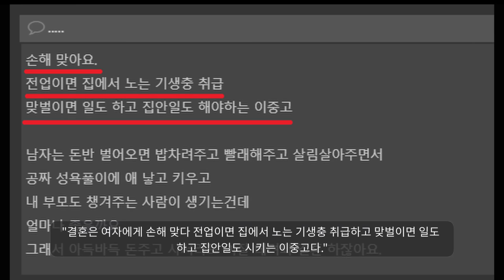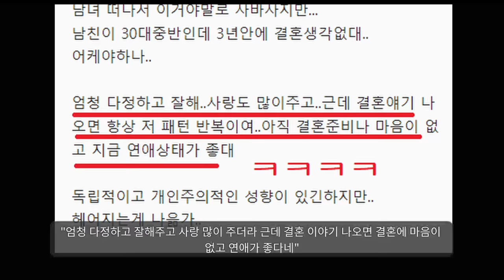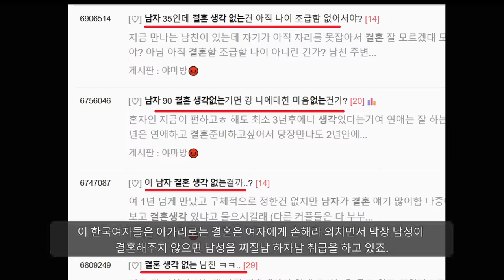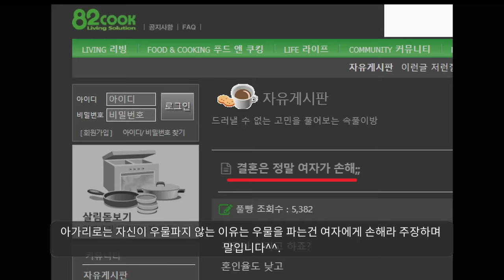"아ㅋㅋㅋㅋ 노처녀들 웃기다 진짜"